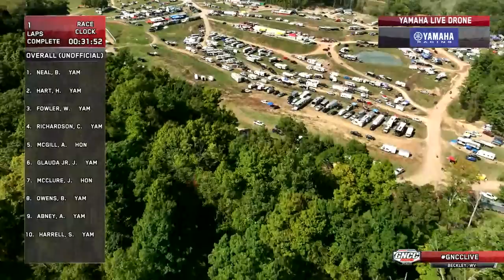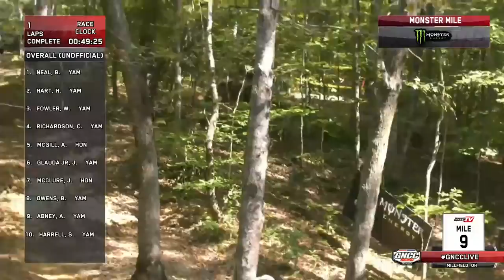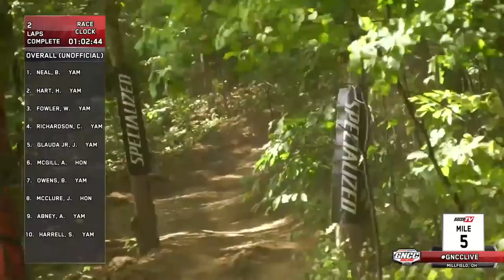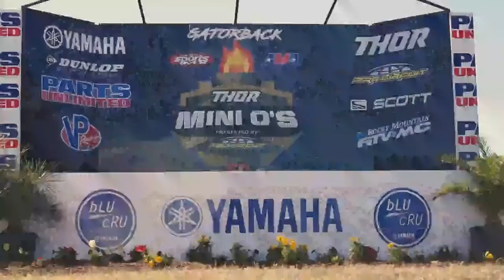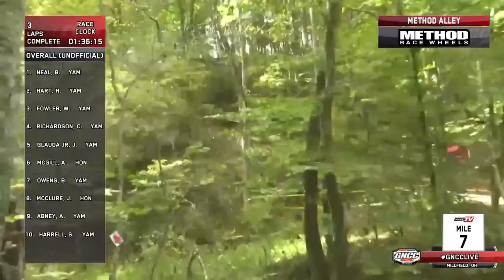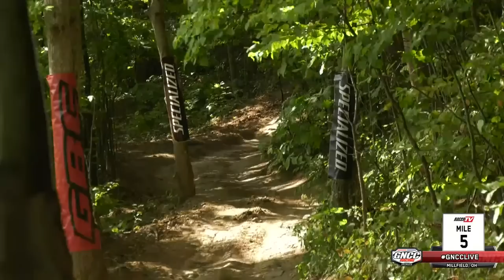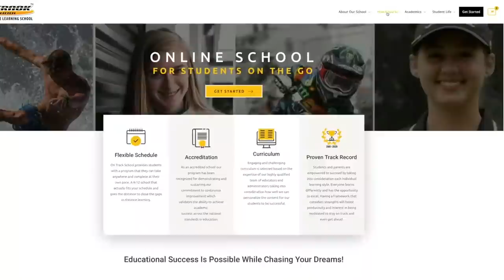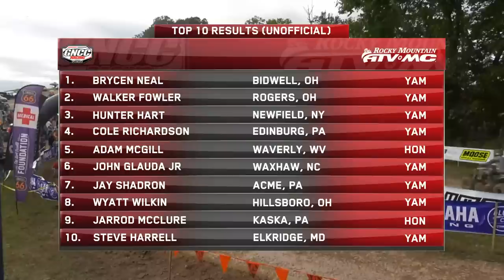2022 GNCC Live Round 11 - Kanati Tires Burr Oak ATVs